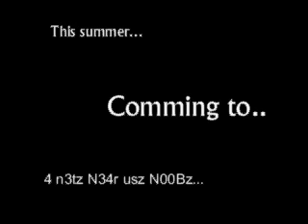Battle For The Internet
(Uni Project. Had one day to make this.)An Epic Kung Fu Saga inwhich Verizon Telstra and the Chinese Government Kung Fu Battle Over control of the interwebs and profit.